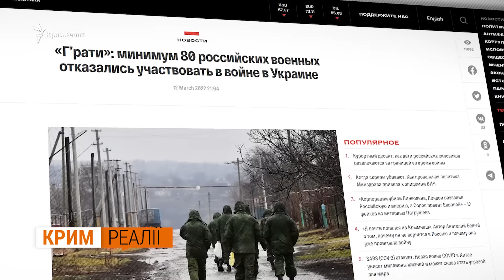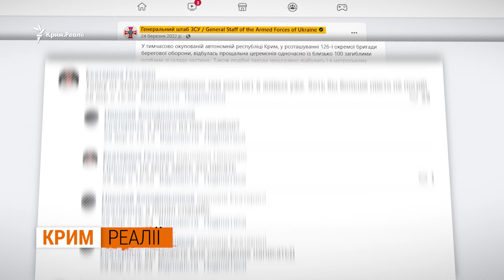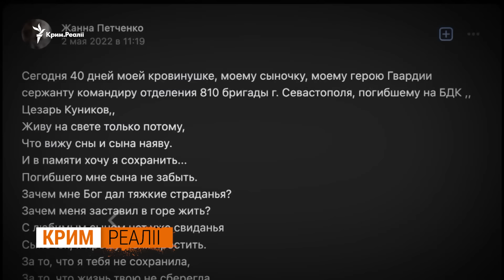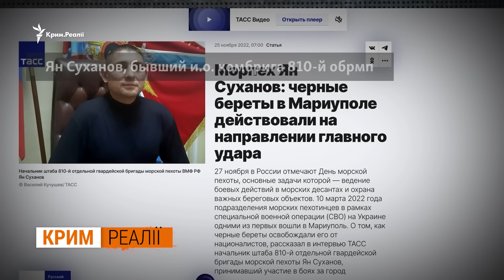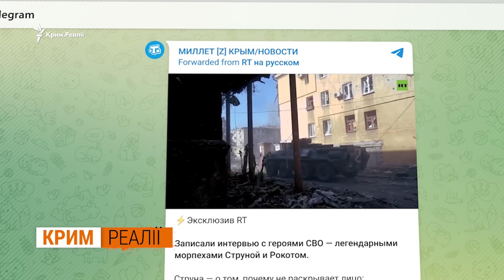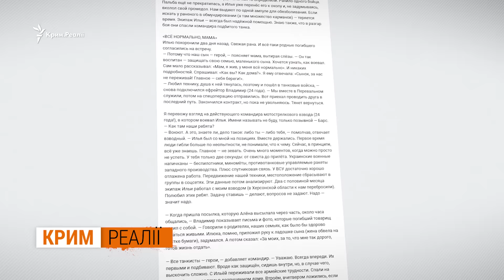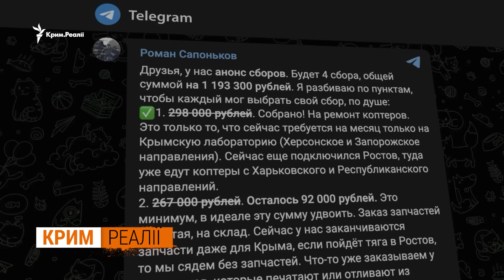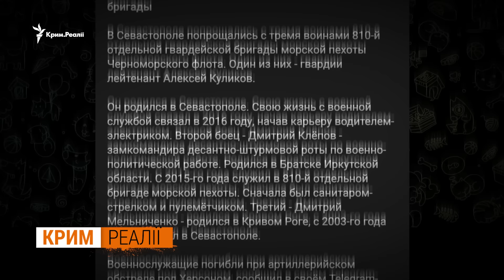Где гибнут крымчане в Украине и как скрывают потери? | Крым.Реалии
За десять месяцев с начала войны в Украине подразделения армии РФ, которые дислоцируются в Крыму, потеряли значительную часть своего первоначального состава. Кадровых военных этих бригад заменили мобилизованными. Из открытых источников редакция собрала все опубликованные некрологи и информацию о похоронах в Крыму. Где и как гибли военные подразделений из Крыма и как Россия пытается скрыть эти потери?

126, 127 и 810 бригады российских войск из Крыма воюют на Херсонском направлении.

Авторы: Алексина Дорогань, Никита Исайко, Григорий Пигнастый, Роман Губенко

Обо всем этом смотрите в программе Крым.Реалии по субботам в 12.00.